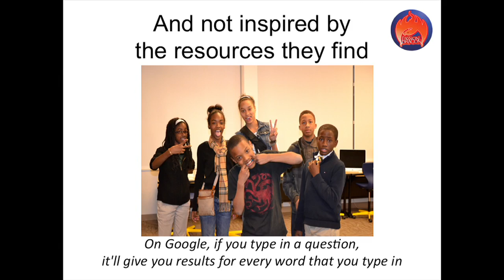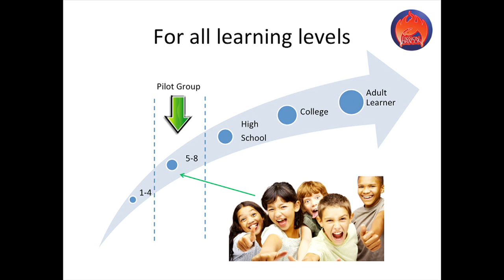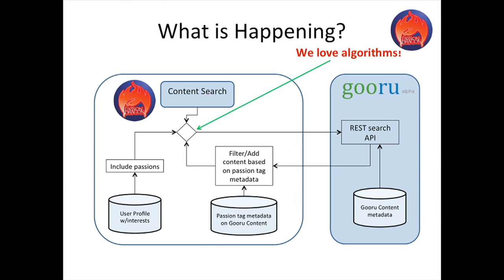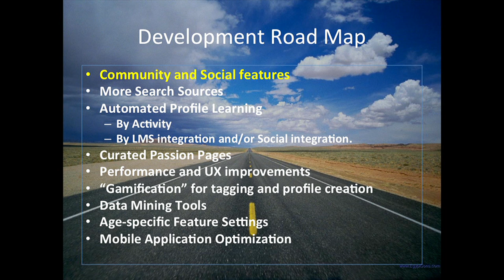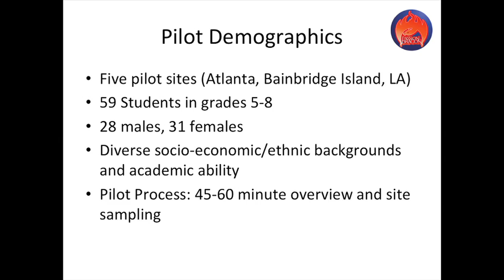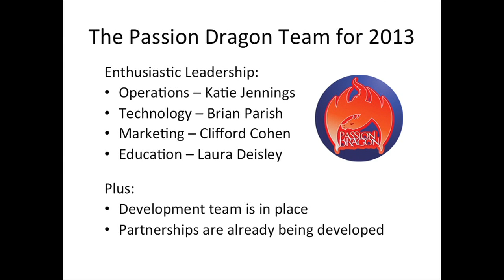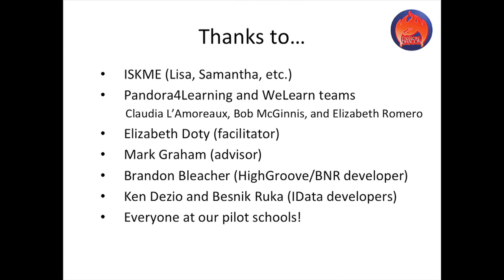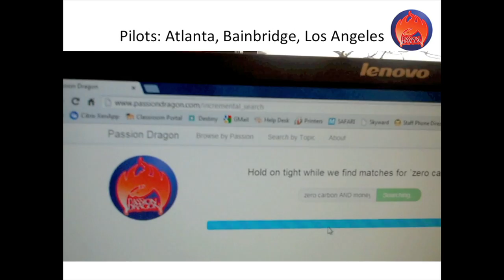Beta-12: Passion Dragon | BIF 2012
Passion Dragon is an application that filters online learning materials in a way that matches lessons to users' individual passions. For example, a person interested in basketball can learn fractions through curriculum related to basketball.